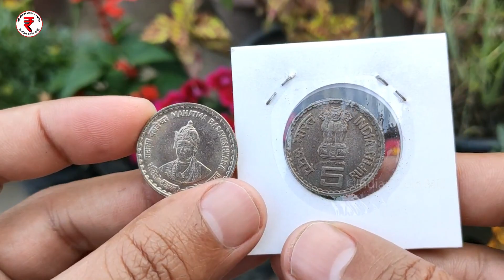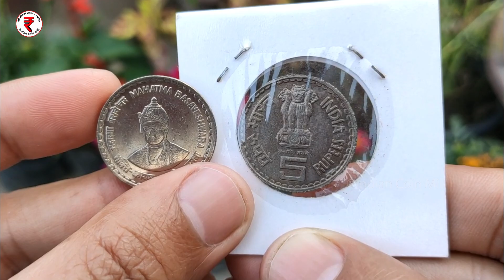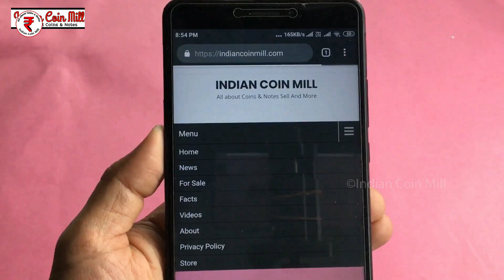5 Rupees Coin Value Mahatma Basaveshwara 2006 - Indian Coin Mill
5 Rupees Mahatma Basaveshwara Coin Price/Value
5 rupees coin value
old 5 rupee note value